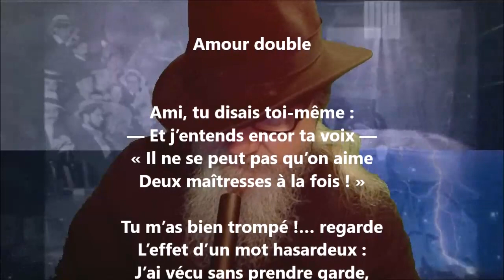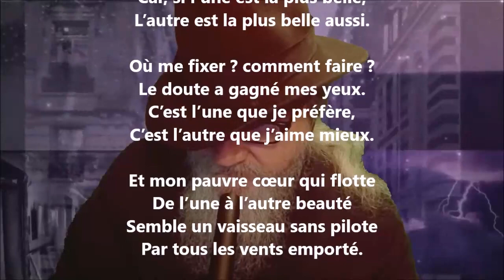Amour double - Louis Bouilhet lu par Yvon Jean